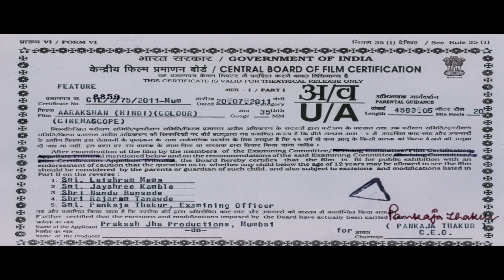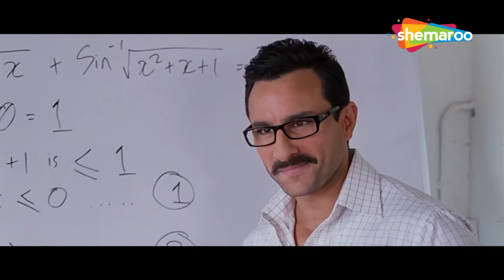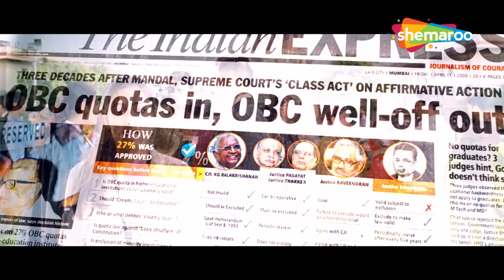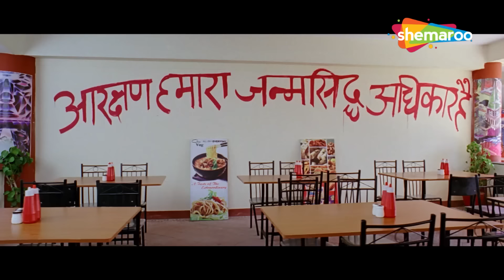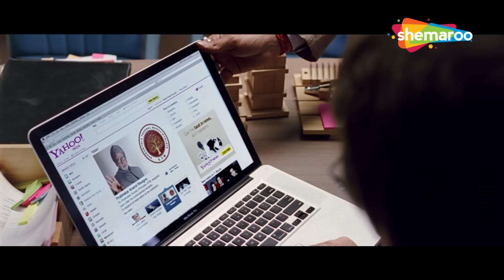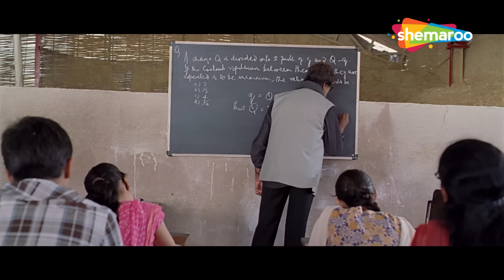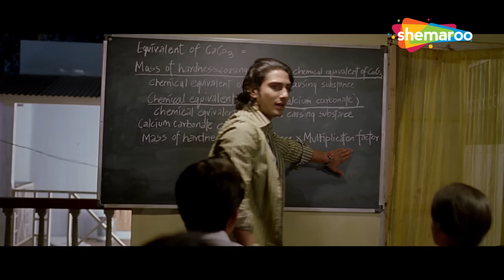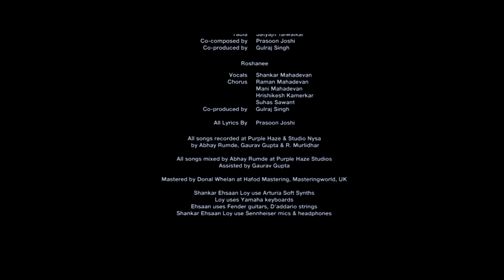Aarakshan (2011) - Hindi Full Movie - Amitabh Bachchan, Saif Ali Khan, Deepika Padukone - HD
The movie is a socio-political drama based on the controversial policy of caste based reservations in government jobs and educational institutions. Deepak Kumar is at an interview for the teacher's post at an affluent school. The interviewers turn him down when they discover his low-caste roots. Deepak relates the incident to his mentor, Dr. Prabhakar Anand. Dr Anand, the legendary principal of renowned STM college, offers Deepak an interim job as a teacher at STM. Watch what happens when Deepak finds himself in some critical situations related to reservations.

Movie: Aarakshan (2011)
Directed by Prakash Jha
Written by Prakash Jha (Dialogue)
Screenplay by Anjum Rajabali,Prakash Jha, Ravinder Randhawa (Associate Writer)
Story by Kamalesh Pandey
Produced by A. A. Nadiadwala (Presenter), Firoz Nadiadwala, Prakash Jha, (Executive Producer)
Starring: Amitabh Bachchan, Saif Ali Khan, Manoj Bajpayee, Deepika Padukone, Prateik Babbar

Bollywood Comedy
Follow us on: